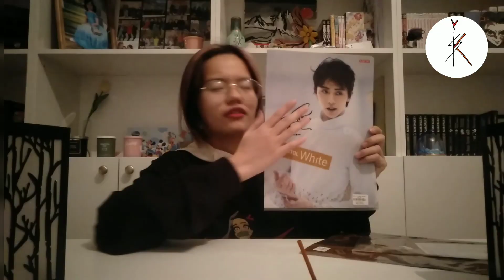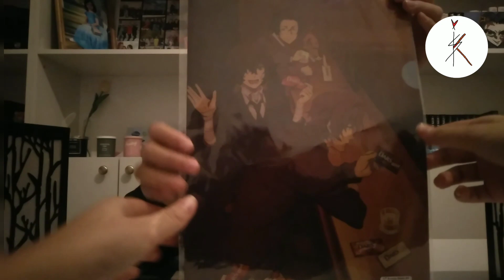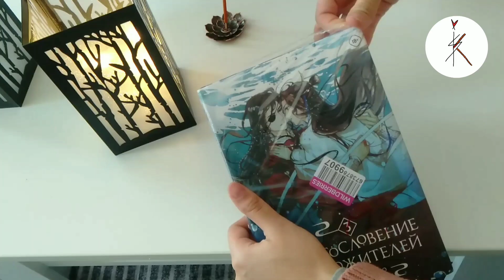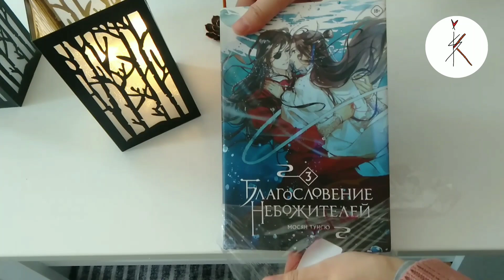Unboxing vlog, books haul ASMR/bought a new magazine table | KimSim_twins